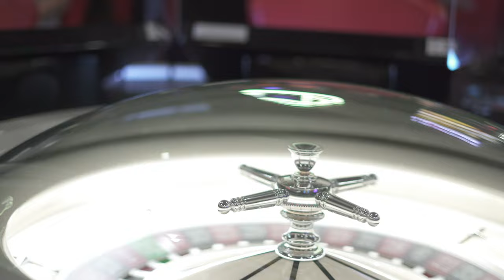Giovanny Ayala x Brayan Sánchez - A Punta e Trago | Video Oficial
A Punta e Trago🥃 - Giovanny Ayala x Brayan Sánchez

📲CONTRATACIONES
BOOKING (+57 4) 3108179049